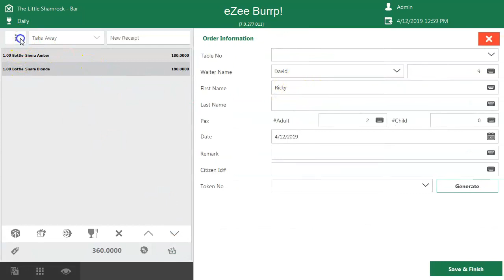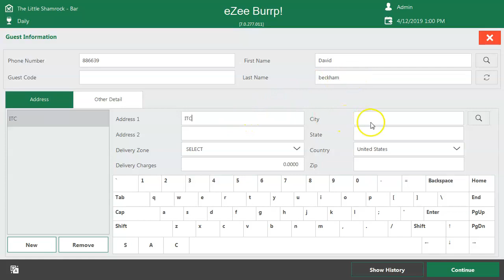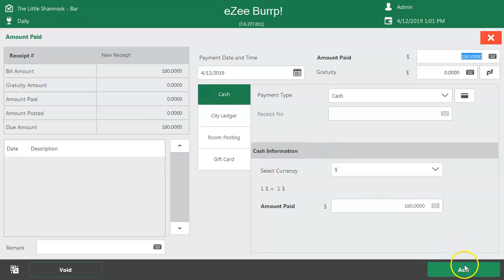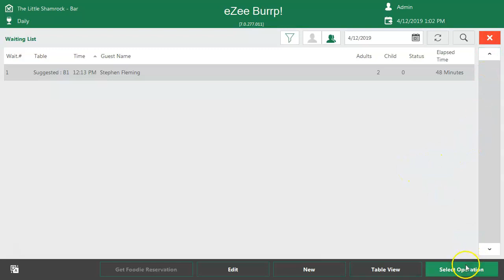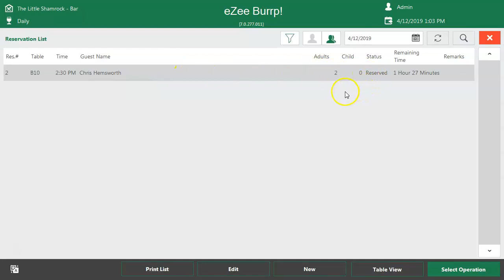How to Manage Different Types of Orders in eZee BurrP! Restaurant POS Software?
This video guides you on how to manage different types of orders at your eatery using eZee BurrP!.

eZee BurrP! helps you handle your dine-in, takeaway, home delivery and room service orders effortlessly.

It is a comprehensive desktop-based restaurant management system which takes care of all your F&B business operations.

The system covers various aspects of restaurant management, such as:
1. Menu management
2. Dine-in, takeaway, home delivery and room service orders
3. Table and reservations management
4. Inventory and stock management
5. Payroll management
6. Payments and billing

It automates and simplifies your tasks so that you can focus on imparting the best customer experience and delivering gourmet food.

About eZee Technosys:
Founded in 2006, eZee is one of the very few hospitality technology providers in the world to develop and offer end-to-end hotel and restaurant solutions. eZee also has its regional branch in Malaysia for many years, leading to its established presence in the APAC region. Recently acquired by Yanolja, eZee has a stronghold on R&D and introducing innovations in its solutions to benefit the industry. Today, eZee is the #1 hotel tech provider in India, which is further solidified by 200+ partners and 18,000+ clients in 160+ countries across the globe.